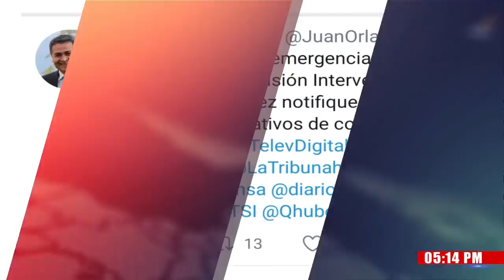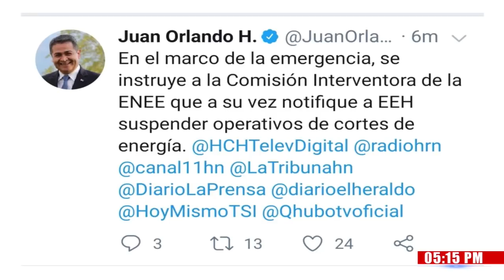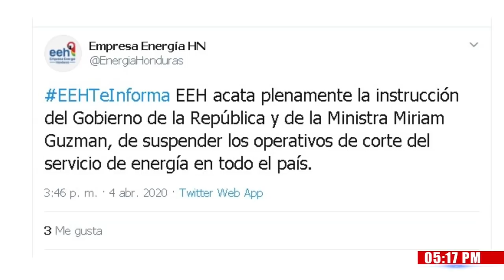Juan Orlando ordena suspender operativos de cortes de energía por alerta sanitaria del